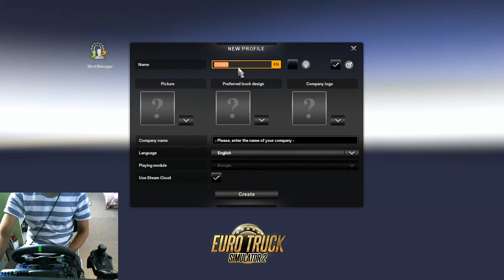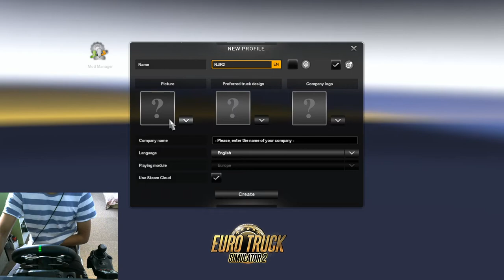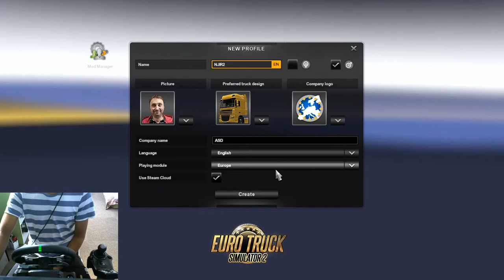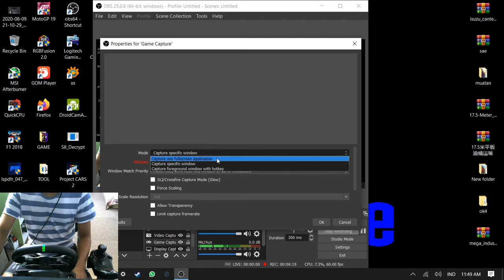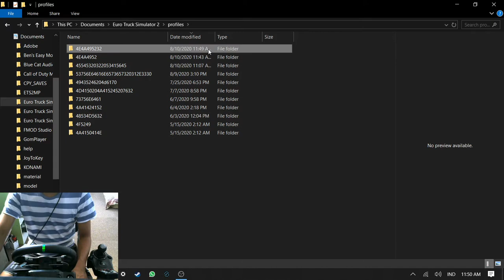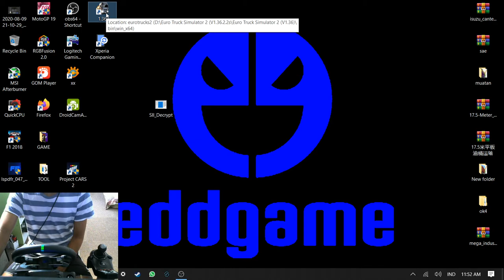cara pasang map NJIR ANTI CRASH